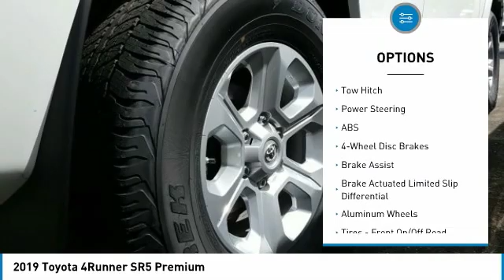2019 Toyota 4Runner Metairie LA KL1904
2019 Toyota 4Runner SR5 Premium

Lakeside Toyota
3701 North Causeway

You'll love this 2019 Toyota 4Runner. This is a sport utility you'll want to take home. Call and get in touch with Lakeside Toyota directly, and be the first to open the sport utility door today!